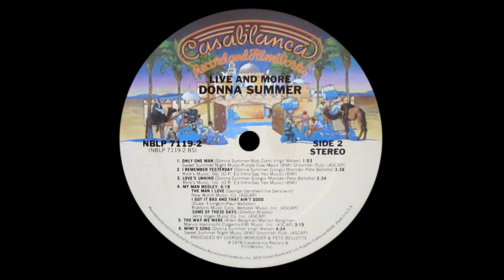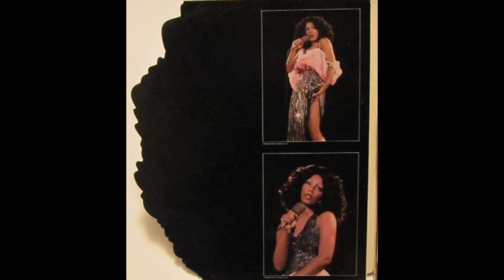Donna Summer ~ MacArthur Park 1978 Stringapella Version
this one is a shout out to my friend, niecy!

MacArthur Park is a great single that evokes several distinct romantic images, being in park, by the trees, men playing checkers that sets a clear pastoral scene in my head. It seemed to be a bit psychedelic when the part describing that the park is melting in the dark and about leaving the cake out in the rain has me thinking that someone was inconsiderate enough to leave a lovely cake in the rain that he worked so hard on and its getting near evening now. So maybe the cake is his relationship and he realizes its ending. There has been lots of discussion about it.

Richard Harris took his 1968 version to #2. Donna released a three sides live and one studio side LP that contained the extended MacArthur Park Suite. Donna's version stormed the charts and spent three weeks at #1. She really sang her heart out on that one, connecting emotionally as she tosses those lyrics out right at you. She is able to reach inside of herself and sing the words in a way where you can feel the emotion  she wants you to feel.

I was working on a remix of MacArthur Park, when this unexpected beauty came up. This track is Donna with violins and nothing else. Eight minutes fly right by, her voice is so clear it brought tears to my eyes as I can now hear every nuance...I left in a part where she speaks a few of the lyrics about 2/3rds through the song. It was cut off like the sound engineer realized he should have stopped recording that track at that point.